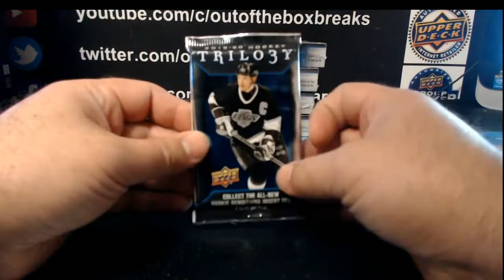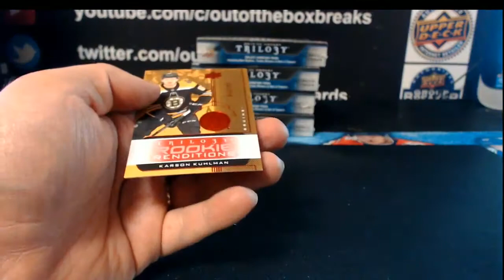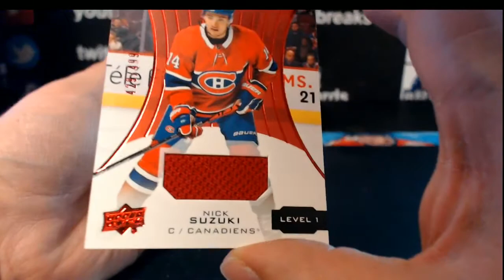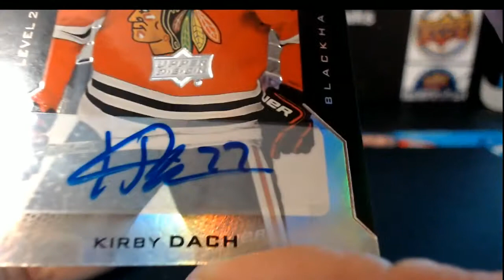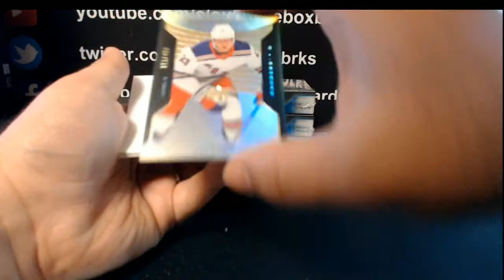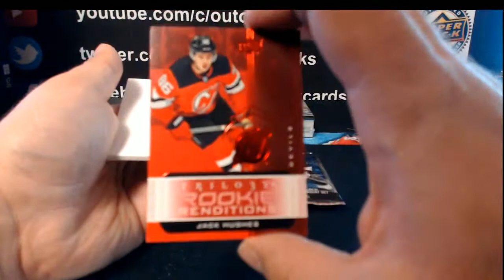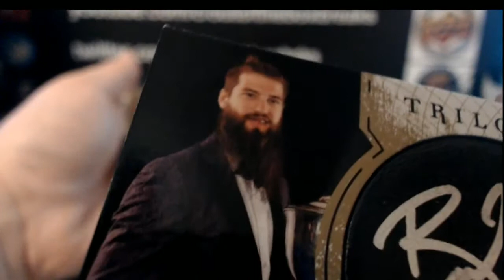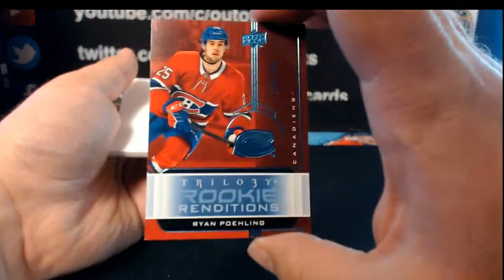Outoftheboxbreaks Break #6003-19-20 TRILOGY HALF CASE TEAM BUY (PART 2).